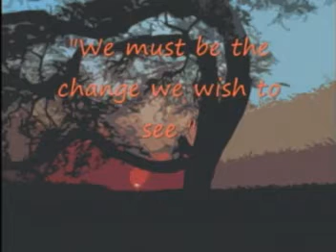india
un petit film morphing faite par mon copain sculpteur et musicien  Serge Roy
super cool  allez  voir sa